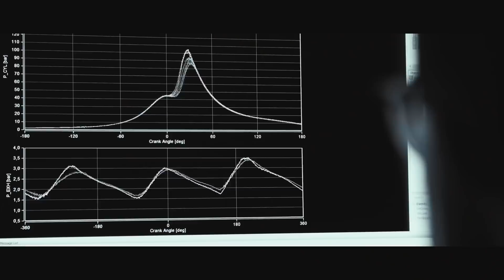Почему BMW 8 серии плохо продается? Новый мотор на 1000 л.с. для гиперкара Aston Martin Valhalla.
- В Aston Martin проснулись и взяли да и выпустили свой собственный двигатель.
- Mercedes A45 AMG получил прибавку к мощности.
- BMW 8 серии очень плохо продается или как наступит на те же грабли.